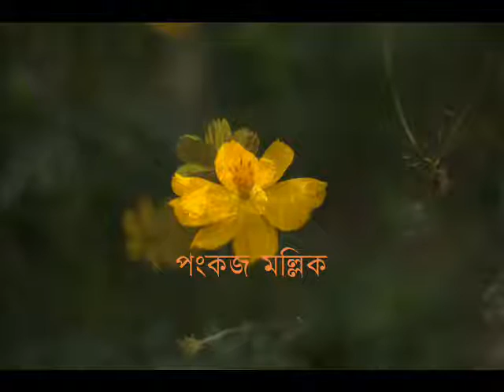বাহির পথে বিবাগি হিয়া কিসের খোঁজে গেলি - পংকজ মল্লিক